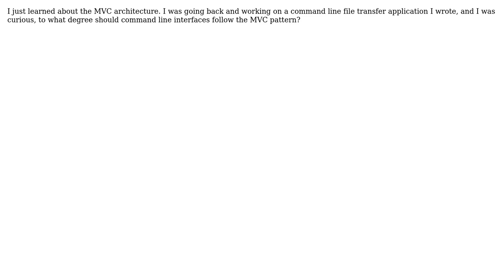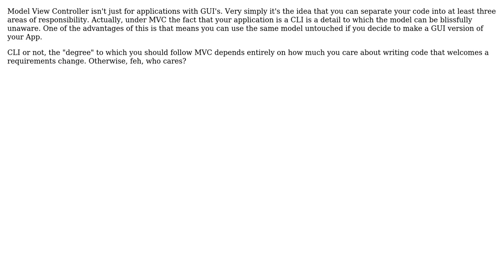Software Engineering: Command Line Interface MVC Architecture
With thanks & praise to God, and with thanks to the many people who have made this project possible! You are responsible for your own actions.